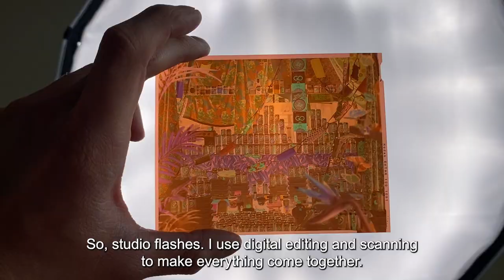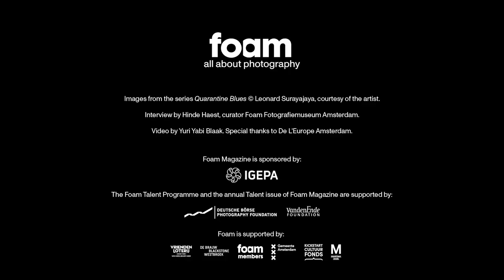Leonard Suryajaya - Quarantine Blues | Foam Talent 2021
Foam Talent Leonard Suryajaya  talks about his series Quarantine Blues together with Foam curator Hinde Haest.

Each year, Foam organises its open Foam Talent Call, an international search for exceptionally talented photographers. Twenty artists were selected as Talent 2021 and are featured in Foam Magazine #58: Talent alongside the online exhibition Foam Talent Digital.

Video by Yuri Yabi Black. Special thanks to De L'Europe Amsterdam.

The selected Foam Talent 2021 artists are:
Heather Agyepong (UK), Kwabena Sekyi Appiah-nti (BE/GH),  Delali Ayivi (TG/DE),  Hajar Benjida (NL/MA),  Daniel Castro Garcia (UK/ES),  Solène Gün (FR), Tommy Kha (US), Billy H.C. Kwok (HKG), Simon Lehner (AUT), Pat Martin (US),  Plantation (NG),  Sarker Protick (BD), Silvia Rosi (IT/TG), Joey Solomon (US), Leonard Suryajaya (US), Lisandro Suriel (MF), Igor Tereshkov (RU), Ana Vallejo (CO),  Sheng-Wen Lo (TW) and Bowei Yang (CN).

Foam Talent is supported by the Deutsche Börse Photography Foundation and the VandenEnde Foundation.

 Foam is supported by the VriendenLoterij, Foam Members, De Brauw Blackstone Westbroek, the VandenEnde Foundation and the City of Amsterdam.

In 2021 Foam receives additional support from the Mondriaan Fund and Kickstart Cultuurfonds.